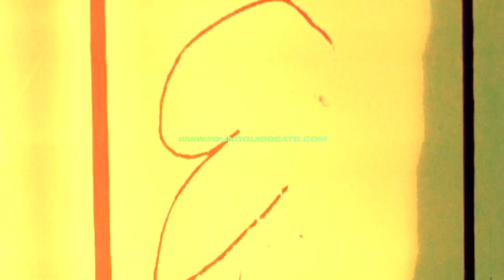(FREE) Gunna Type Beat - "Magical"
📌You can use this beat for non-commercial purposes (Upload to YouTube, Soundcloud, etc.) WITHOUT MONETIZATION. You should also credit me as a producer (Prod by Young Guid).

To use this beat with monetization you need to purchase a beat license. You will be able to earn money from your track. You can find more information about the license conditions on my BETSTARS website.

Time:
0:00 - Beat "Magical"
2:50 - Follow me